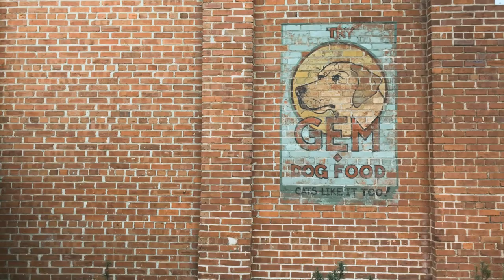Test of Filmic Pro v6 beta | iPhone 7 Plus | Helium Core | Burt Shavitz Turkey Coop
I got access to the beta version of Filmic Pro's next major release a few weeks ago, but didn't have the chance to really test it. This is a significant update, which includes, among other things, the ability to shoot in flat /log gamma profile. I really wanted to take it for a spin, so I carved out some time and walked around the American Tobacco Campus in downtown Durham to gather some footage. I chanced upon the turkey coop that Burt Shavitz, the Burt in "Burt's Bees", used to live in, and thought I'd make a mini documentary.

I shot this with a flat profile, and was too lazy to white balance properly, so you'll see variations between the temperature of the shots. The video was edited and graded in Adobe Premiere Pro using Lumetri Color. Audio was done separately, with an Audio Technica AT2020 with a pop filter, running into an ART Tube Preamp with a USB output. Recording was done in Audacity.

You may notice some noise in the shadow sections of the video, which, according to Filmic Pro, is a combination of luminance sensor noise and artifacts caused by remapping the sensor data to a flat profile. You may also notice weird vignetting at around the 9 second mark - this is caused by the variable ND. Shooting with a variable ND filter, wide angle, at darker settings, causes an X-effect.
It's the tradeoff for the convenience of using a variable ND filter.

Equipment: iPhone 7 Plus, Helium Core professional iPhone rig, Fotga variable ND filter, Benro monopod with fluid video head